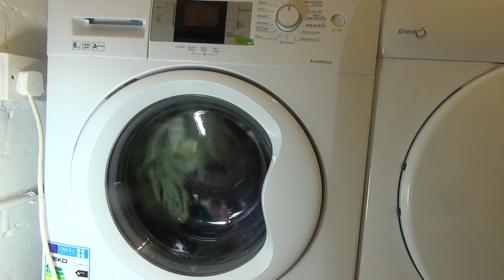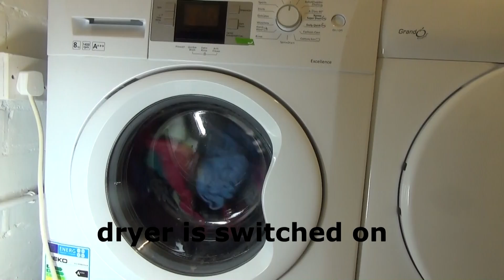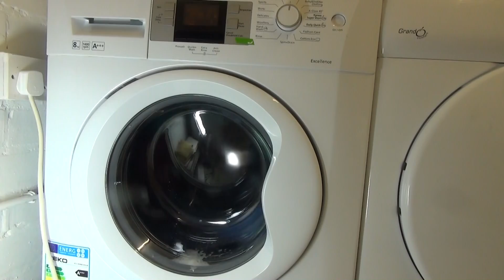Beko Excellence WMB81445L Washing Machine : Cotton 60'c Heat tumbles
part 4 of 10, on the whole cotton 60'c + prewash in my GF cousins washing machine, the tumbles are frequent and quiet powerful